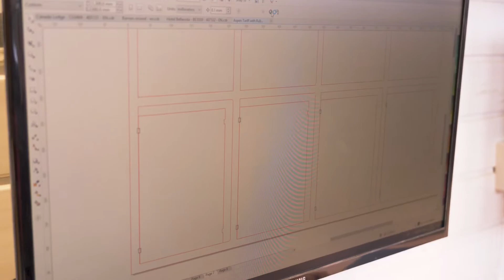Aspen Bands Tariff Board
Wooden restaurant tariff board with elasticated bands.

Available in 5 wood finishes.

Personalise the back with your logo.

An ideal option for daily menus.